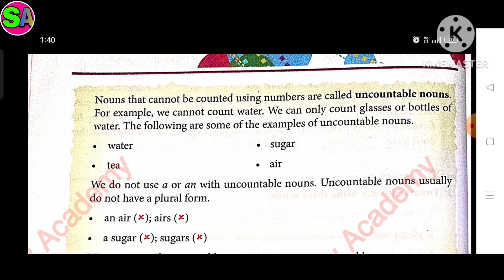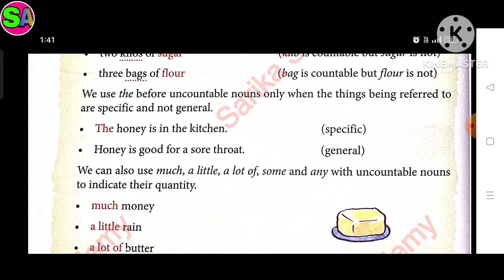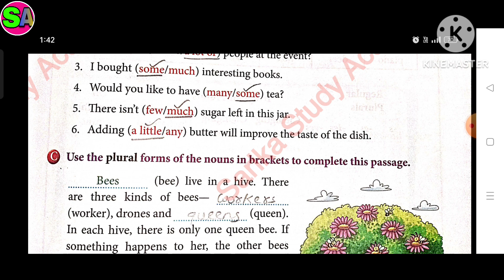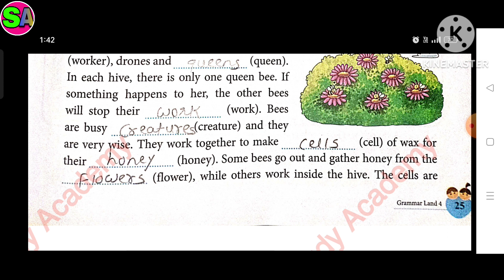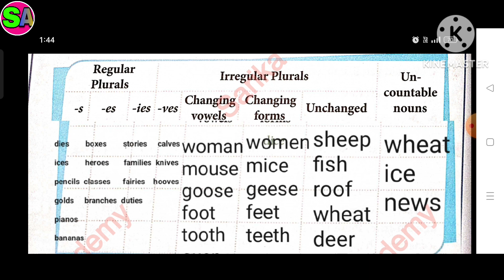Class 4 Grammar land Le 5 Uncountable nouns textbook exercise solution for OBS publication Gujarat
All chapters explanation, summary, exercise CBSE/GSEB/NCERT grade :- class 4 GSEB subject :-  English grammarbook :- English grammar for semester 1 chapter 5 :-  Uncountable nouns  Easy explanation in Hindi for other grades and subject study material. kindly visit and subscribe our channel Sarika study academy.
Sarika study academy#Textbook solutions workbook solution. ncert solution # class4english marigold Gujarat board workbook solutionquestion and answer gujarat board solution#class1to 10 std questions and answers

In this video i explained English grammar lesson 5 The name is Uncountable nouns so i hope you under stand the explanation and question and answers i hope this video help for your learning If you like than subscribe to my channel and hit the bell icon.
Chepter 3 Question and answer Chepter 3 part 2 Chepter 3 part 1 Chepter 3 part 2